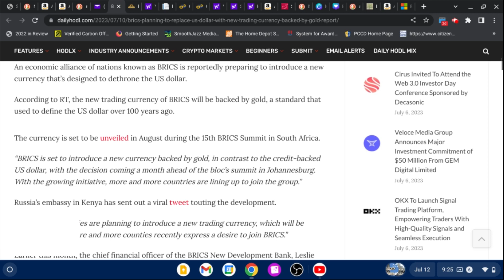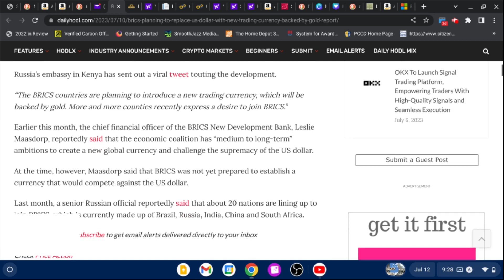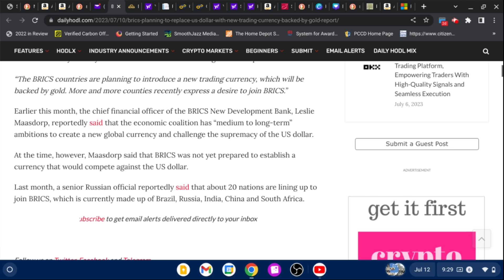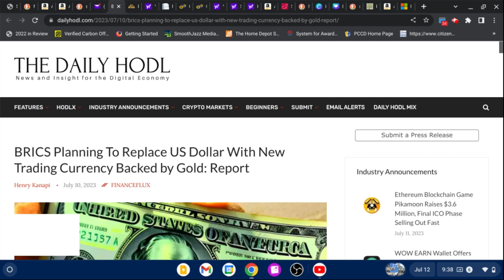BRICS Officially Announces Plans to Replace U S Dollar With Currency Backed By Gold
Article #1: IBTimes

If you enjoy this type of content and find it helpful:
Become a monthly supporter:

@ MarleyK20